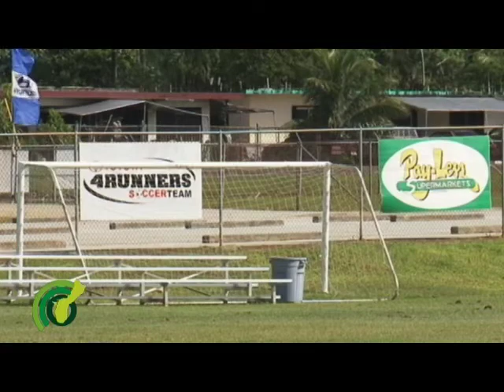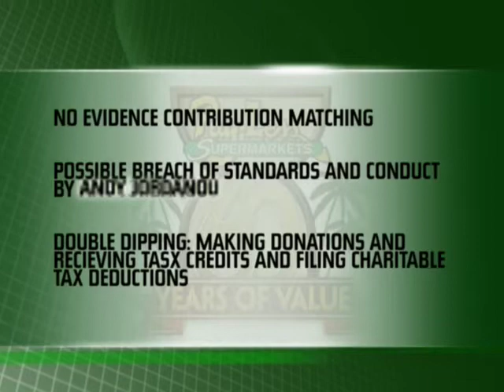Guam OPA: Tax Loophole May Allow Pay-Less To Double-Dip Tax Benefits